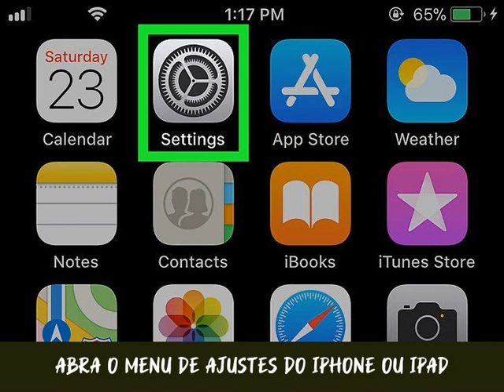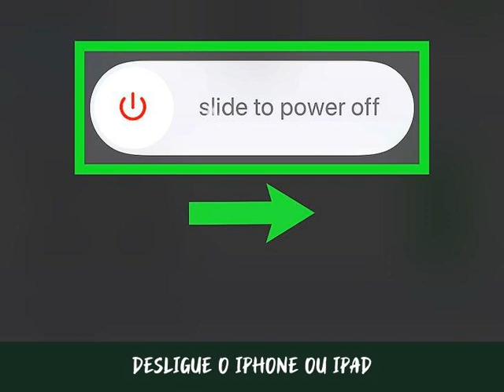Como Melhorar o Volume do Microfone no iPhone ou iPad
Este artigo traz dicas de como aumentar o volume do iPhone ou iPad, bem como limpar as saídas do microfone para deixar o som mais alto e nítido.